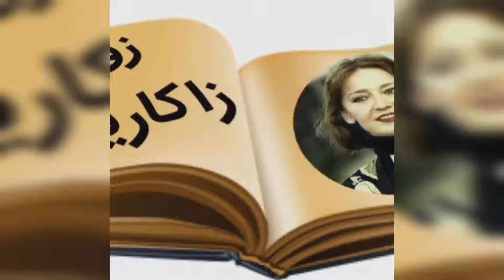زویا زاکاریان Zoya Zakarian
زویا زاکاریان(زاده ۲۵ خرداد ۱۳۲۹ تهران) ترانه‌سرا و نمایشنامه‌نویس ایرانی ارمنی‌تبار است.
تهیه کننده: سونای صلاح
آهنگساز: حامد سلطانی
Zoya Zakarian (born June 15, 1950 in Tehran) is an Iranian-Armenian songwriter and playwright.
Producer: Sonay Salah
Composer: Hamed Soltani